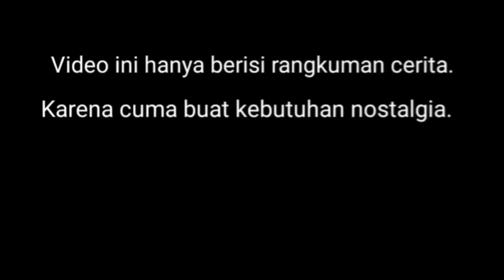Kera Sakti Vs Siluman Cupang! (Siluman Sungai) || Seluruh Cerita Kera Sakti 1996 (Tutorial)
Pusing Urutannya?

(Tutorial)

Ini bab sesudah sun go kong dkk melawan kera lokyi (setelah bab 6).

Kali ini sun go kong bertemu dengan siluman ikan mas/sungai yang memakan anak kecil, tapi biksu tong malah diculik!
 Ikuti keseruannya dalam video berikut!